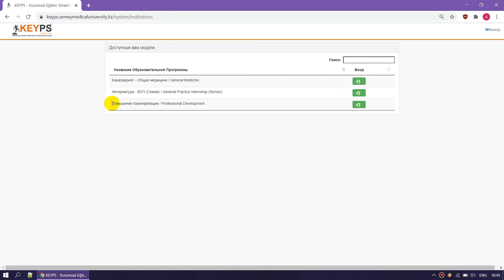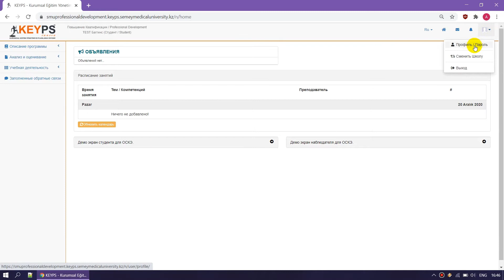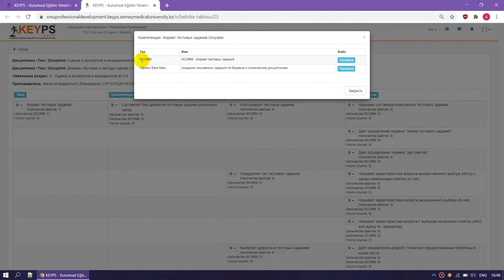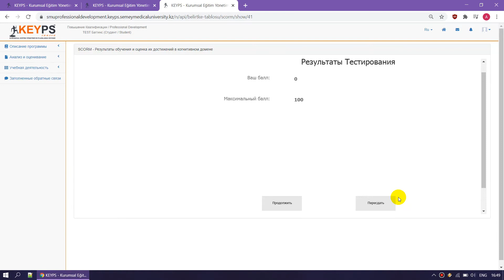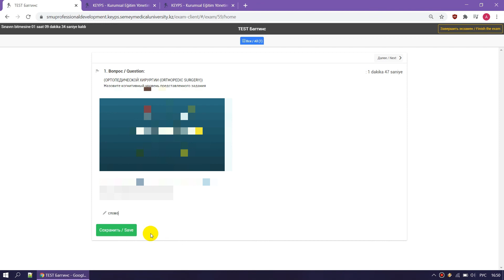Авторизация на MOOC от НАО МУС